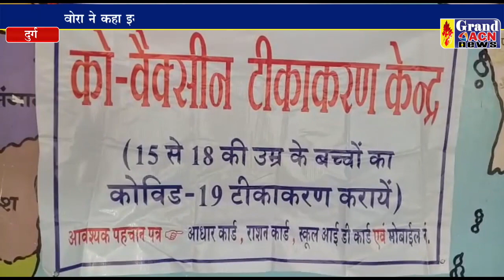15 से 18 उम्र के बच्चो को लगा पहला टीका Naseem Faruki